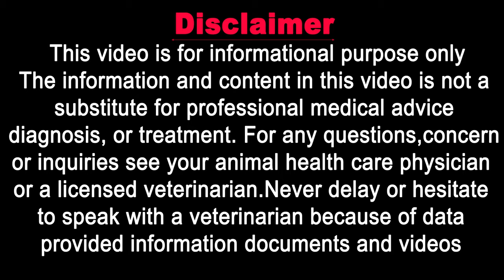Cat Vomiting Solution || Home treatment || Vet Furqan Younas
Vomiting is a very common problem with cats with a multitude of causes. They range from eating something poisonous or inedible (like string), to infection, urinary tract disease, or diabetes to hairballs. Symptoms are usually obvious, and include drooling and abdominal heaving.

syp gravinate 1-2 months kitten 0.5ml
2-3 months kitten 1ml
4-5 months kitten 1.5ml
5-10 months 2ml
More than 1 year 2.5ml

𝗚𝗼𝗼𝗴𝗹𝗲 𝗠𝗮𝗽 𝗟𝗼𝗰𝗮𝘁𝗶𝗼𝗻:
𝟎𝟑𝟎𝟎 𝟓𝟏𝟓𝟓𝟓𝟖𝟗 / 𝟎𝟓𝟏 𝟖𝟕𝟕𝟑𝟑𝟑𝟎
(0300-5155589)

𝐅𝐨𝐫 𝐂𝐡𝐚𝐧𝐧𝐞𝐥 𝐔𝐩𝐝𝐚𝐭𝐞𝐬:
𝟏) 𝐈𝐧𝐬𝐭𝐚𝐠𝐫𝐚𝐦:
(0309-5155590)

1) Cat Breeding & Pregnancy

2) Cat Breed Information

3) Cat Behavior & Training

4) Cat Feeding & Nutrition

5) Cats Living Management

6) Cats Health & prevention

7) Cat Viral disease